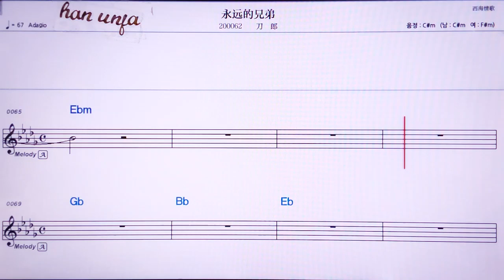💖융위엔더씨웅띠/따오랑 👍MR,유투브 노래방, 가라오케, 악보, 코드, 가사 ,Karaoke,반주